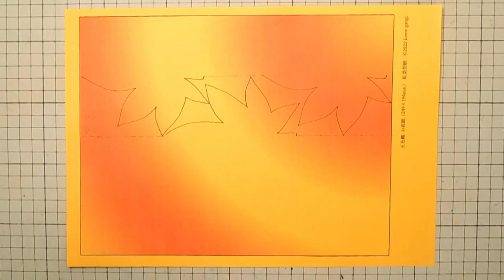kimie gangi 超簡単「グラデーションもみじ」色上質紙にプリントするだけ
色上質紙にダウンロードした画像をプリントすると、グラデーションのきれいな「もみじの型紙」ができます。後は折って切るだけで5種類の「グラデーションもみじ」ができます。
色上質紙の色を変えると、全体の色調が変わります。用紙の大きさを変えると、大きさにも変化が出ます。
色紙に貼っても、たくさん作って壁面飾りにしてもいいでしょう。
画像はこちらのURLからダウンロードしてください。

　色上質紙 うす口　A4　B5　　アマリリス　オレンジ　黄
音源は「童謡･唱歌の世界」から「もみじ」を、使わせていただいています。